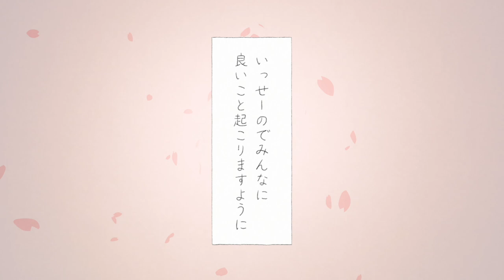有安杏果 「サクラトーン」MV - Ariyasu Momoka 「Sakura tone」 MV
有安杏果(Ariyasu Momoka) デジタル配信シングル
「サクラトーン」
作詞・作曲：有安杏果

イラスト・制作：外山光男(Toyama Mitsuo)

「Sakura tone」
Words & music by Ariyasu Momoka (有安杏果)

Vocal：Ariyasu Momoka (有安杏果)
Bass,Arrange：Yamaguchi Hiroo (山口寛雄)
Guitar：Fukuhara Masanobu (福原将宜)
Drums：Tamada Tomu (玉田豊夢)
Piano：Miyazaki Yusuke (宮崎裕介)

★「サクラトーン/虹む涙」リリース特設サイト

2021年4月　有安杏果 サクライブ 弾き語りツアー2021 開催

詳しくは、特設サイトよりご確認ください！